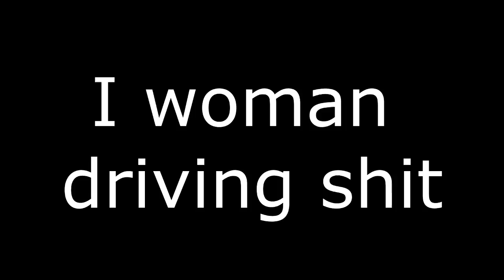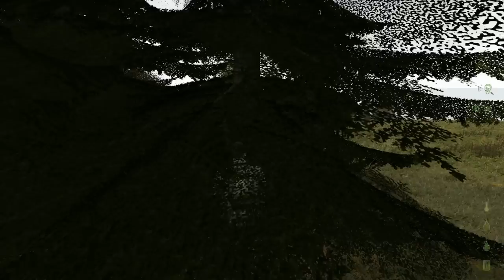DayZ [BB] Weird Fight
Hope it was entertaining! =)